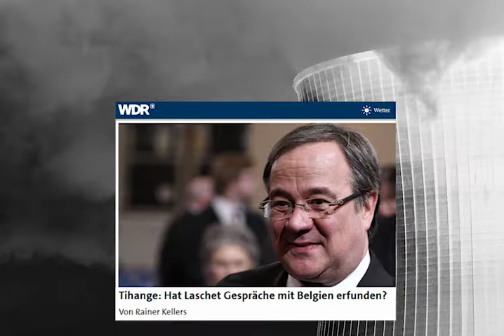Monika Düker und Arndt Klocke zu einem Jahr Schwarz-Gelb in NRW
Personalquerelen, Lobbypolitik, Rückabwicklungen und ein verlorenes Jahr für den Klima- und Umweltschutz – damit hat es Schwarz-Gelb immer wieder in die Schlagzeilen geschafft. Für uns ein Ansporn weiter kritisch, aber eben auch konstruktiv Oppositionsarbeit zu machen. Dass sich das lohnt, zeigt z.B. unsere erfolgreiche Intervention beim Plan, das Sozialticket abzuschaffen. Die Bilanz zu einem Jahr Schwarz-Gelb in NRW von unseren Fraktionsvorsitzenden Monika Düker und Arndt Klocke gibts hier im Video: